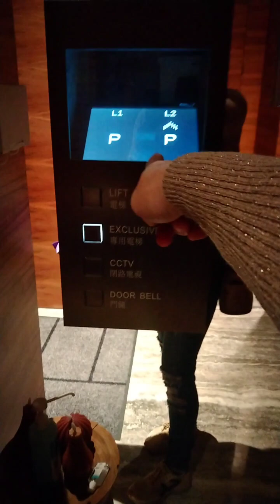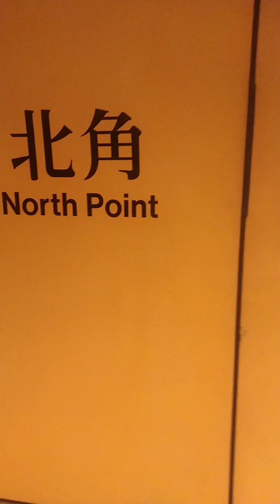DAY OFF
after 2 weeks we explore outside